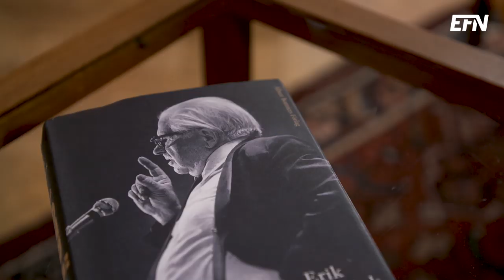Gunnar Sträng – retoriker, reformatör och rikshushållare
Erik Åsbrink, svensk finansminister mellan 1996 till 1999, är aktuell med en biografi om sin ministerföreträdare: Gunnar Sträng. I en intervju med EFN:s Johan Schück beskriver han bilden av Gunnar Sträng, både i sin egen tid och efteråt, och prägeln han satt på den svenska finanspolitiken.

”Han var med och formade det svenska välfärdssamhället. Han har kanske spelat en större roll där än någon annan”, säger han.

Dessutom berättar han om sin barndoms koppling till Gunnar Sträng, hur ministern fick rykte om sig att vara restriktiv i sin politik och samtidigt upplevde resan från fattig-Sverige till en välutvecklad välfärdsstat genom sin livstid. Erik Åsbrink beskriver också relationen mellan de statsministrar som ledde Sverige under Gunnar Strängs rekordlånga tid på posten och hur han surfade på en allmän tillväxtvåg i Europa under 50- och 60-talen.

Erik Åsbrink passar också på att ge nuvarande finansminister Magdalena Andersson tips om hur den svenska välfärden kan bevaras. Och det i sann Gunnar Sträng-anda.

”För min del så har jag svårt att se att det går att göra om vi inte är beredda att höja skatterna lite.”